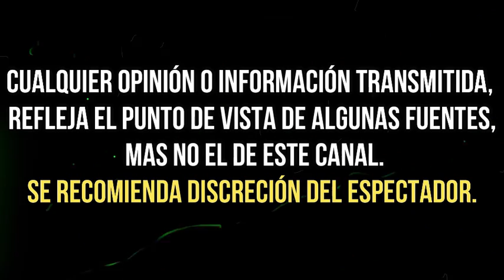VANESSA CLAUDIO ESTRENA PROGRAMA FUERA de LAS PANTALLAS de TV AZTECA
Vanessa Claudio impactó a sus admiradores tras dar a conocer que estrenará un programa fuera de las pantallas de TV Azteca; se trata de un reality show que se transmite a través de YouTube.